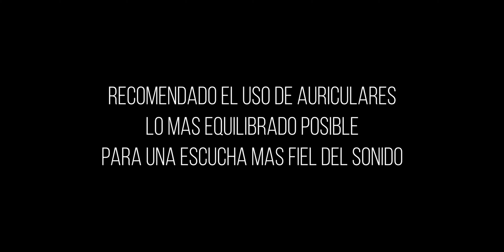Comparativa Sonido KZ ZEX Pro vs KZ ZEX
Comparativa sonido de los  KZ ZEX Pro vs KZ ZEX.

Sound comparison between KZ ZEX Pro vs KZ ZEX.